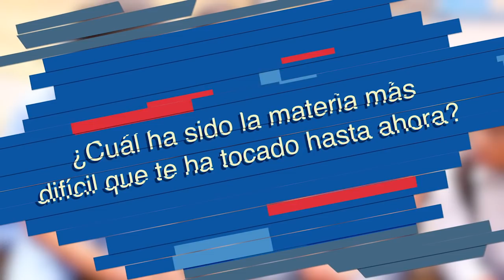Lo que no te contaron de ESTUDIAR MEDICINA | Mitos y verdades | Universidad Central del Ecuador UCE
Búscame como @el.enesimo.primo o copia y pega en tu buscador este enlace

💥 ¿Sabes cómo es la vida de un estudiante de Medicina en la UCE? 🙄 SOMOS CUESTIONARIX!! Un preuniversitario online que te prepara para que rindas el examen SER BACHILLER y alcances ese puntaje tan deseado para estudiar medicina en cualquier universidad pública del Ecuador,

BÚSQUEDAS RELACIONADAS
La vida de un estudiante de medicina | Motivación para estudiar medicina | Facultad de medicina PUCE | Universidad Central del Ecuador 2019 | Cuánto cuesta estudiar medicina en Ecuador | USFQ medicina | Puntaje para medicina | Cuánto puntaje se necesita para estudiar medicina | Carreras universitarias en Ecuador con futuro | Carreras universitarias en Ecuador mejor pagadas | Universidad Central del Ecuador carreras | Quiero estudiar medicina | Preuniversitario online gratis Ecuador | UCE Odontología | Estudiante de medicina | Carrera de medicina